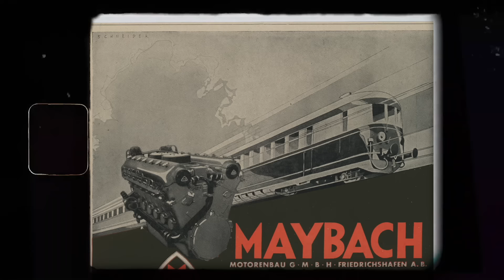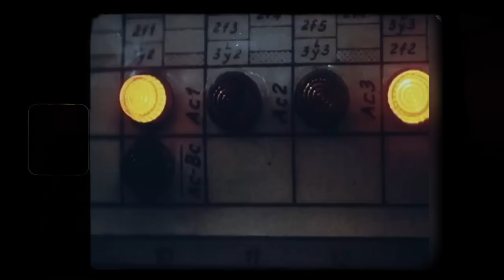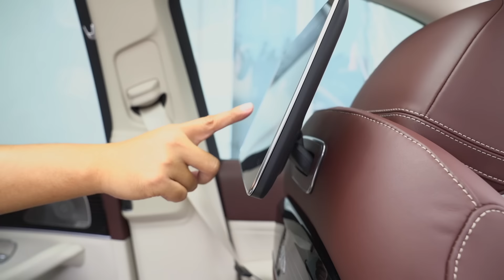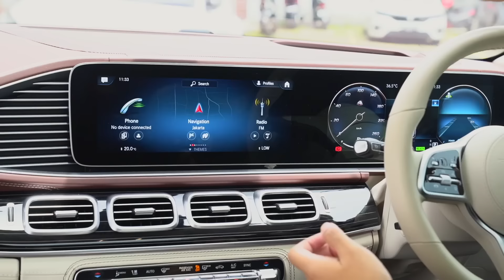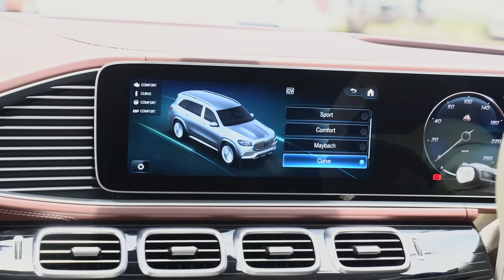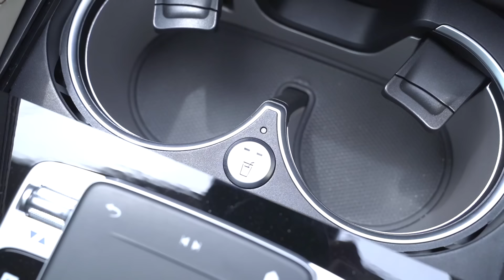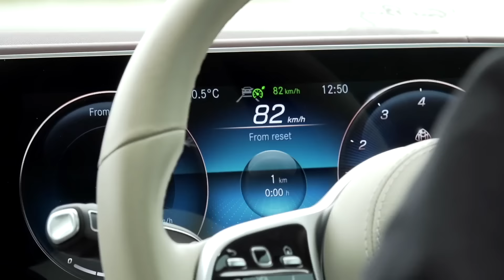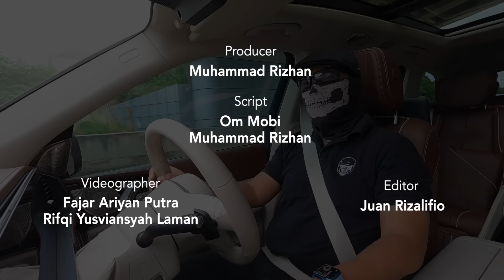Mercedes-Maybach GLS 600 apakah pantas 7M Lebih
Video yang mengerikan,, mencoba mobil seharga 7M langsung ke jalanan. MERCEDES-MAYBACH GLS 600 ini mobil yang mahal. Ada apa saja di mobil ini? Tonton sampai habis video ini ya.